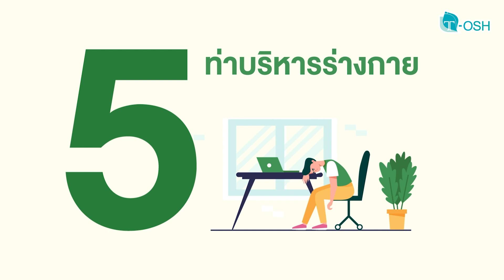5 ท่าบริหารร่างกาย ป้องกันโรคออฟฟิศซินโดรม